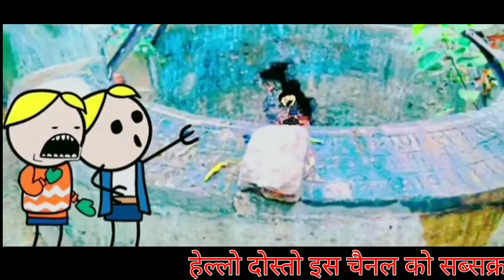डॉक्टर ने लगाई सुई | jeetu Yadav Banda | Banda ki chugali | turra Vali Comedy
❤️इन सब वीडियो को बना कर किसी भी वर्ग , जाति , या किसी की भावनाओ को ठेस पहुंचाना नहीं है , ये वीडियो मै सिर्फ आप सभी के मनोरंजन के लिए बनाये जाते है ।
❤️दोस्तो हम इस चैनल पर अपनी बघेली भाषा में कार्टून वाले फनी विडियो डाले जाते है ।

❤️दोस्तो वीडियो में सिर्फ मज़े और हसी के लिए गालियों का प्रयोग किया जाता है । तो कोई भी भाई बहेन इस बात को दिल से ना लगाएं।

❤️ये वीडियो बस आप सभी के मनोरंजन के लिए बनाई जाती है ।

❤️इनको दिल से नहीं ले, और खूब सारी मस्ती करे वीडियो देख कर।

❤️अगर आप सभी को वीडियो पसंद आए तो लाइक जरुर कर दिया करो ।